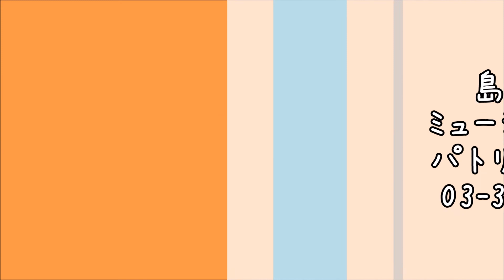アイリッシュハープの体験レッスンを受けてみた【アイリッシュハープとは？グランドハープとの違いは？】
ハープの体験レッスン日程は下記のページに掲載中
ハープ科講師：中田園子のプロフィール